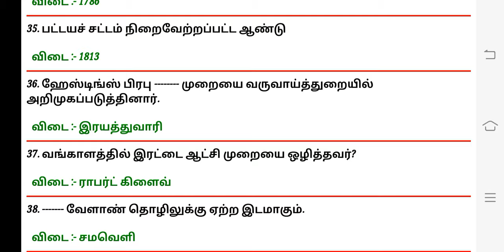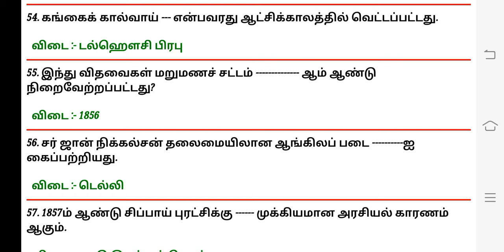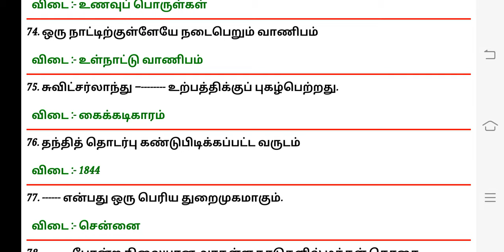8 ஆம் வகுப்பு சமூக அறிவியல் 20 நிமிடங்களில் முடிந்துவிட்டது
8 ஆம் வகுப்பு சமூக அறிவியல் புத்தகம் இதை மட்டும் படித்தால் போதுமானது.

வெறும் 20நிமமிடங்களில் 8 ஆம் வகுப்பில் உள்ள முக்கியமான வினா விடைகள் முடிந்துவிட்டது.

நம்முடைய பதிவு பிடித்திருந்தால் உங்கள் நண்பர்களுக்கும் கட்டாயம் பகிருங்கள்